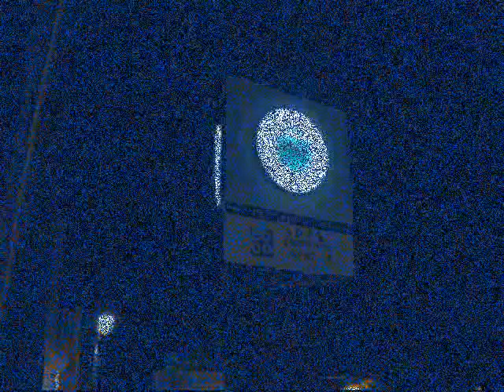Marios Appartements in Pervolia/Zypern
Marios Appartements in Pervolia/Zypern. Hier ein Wohnbeispiel für ein Appartement mit einem sep. Schlafzimmer. Günstige Ferien in einem typisch zypriotischen Dorf.